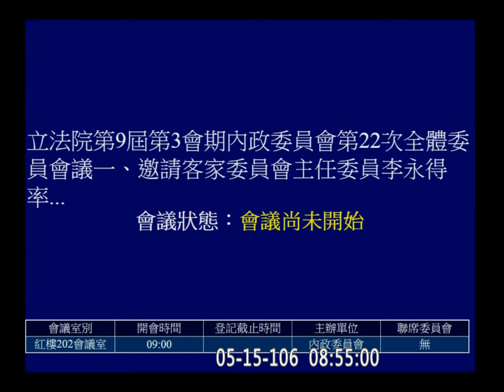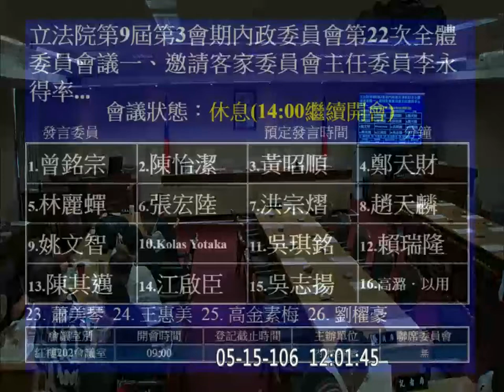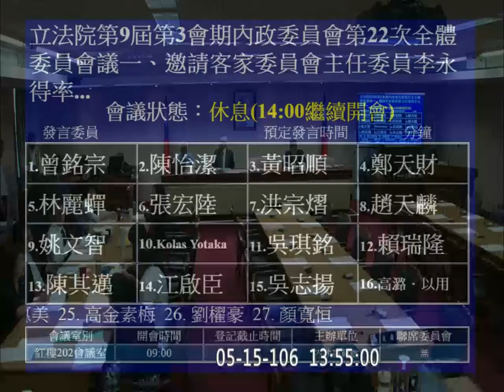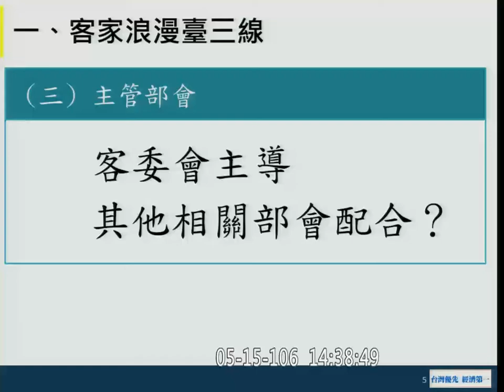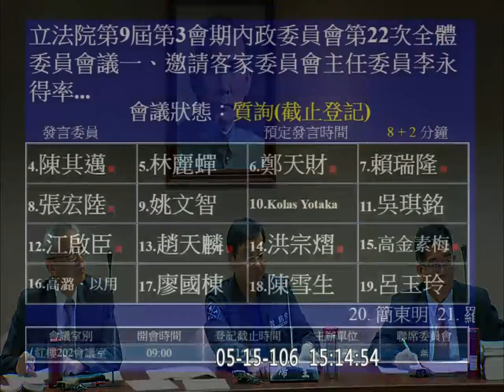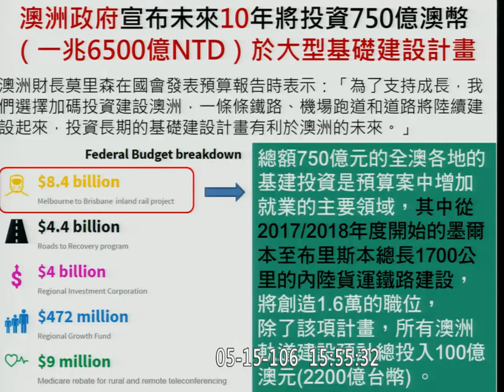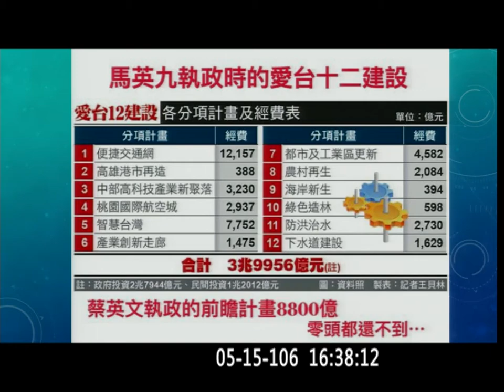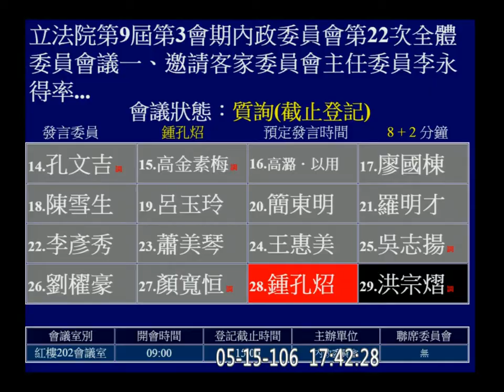2017 05 15 內政 客委會 原民會 前瞻 f-10667 【立法院演哪齣？】